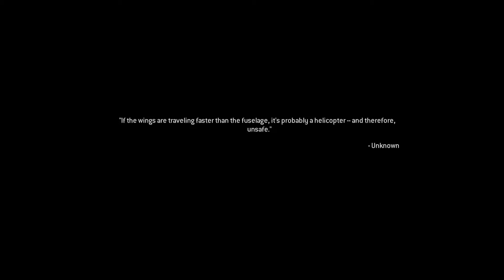Call Of Duty Modern Warfare Remastered Walkthrough Part 11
Mission 12 Safe House
According to Nikolai, Al-Asad may be hiding in a safehouse in Azerbaijan. I hear it's a lovely there this time of the year. Let's go get him.